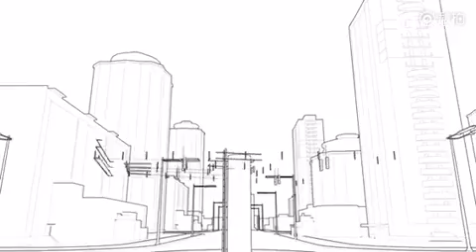月球摆设品被台风吹飞 车流中不停蹦跶